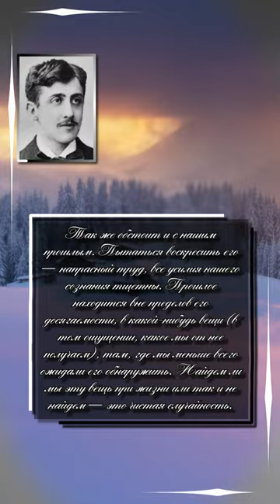Марсель Пруст/Marcel Proust. Представление которое мы давно составили о человеке, закрывает нам ...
Валентен Луи Жорж Эжен Марсель Пруст (Valentin Louis Georges Eugène Marcel Proust; 10 июля 1871, Париж — 18 ноября 1922, Париж) — французский писатель, новеллист и поэт, романист, представитель модернизма в литературе. Получил всемирную известность как автор семитомной эпопеи «В поисках утраченного времени» , одного из самых значительных произведений мировой литературы XX века. Кавалер Ордена Почётного легиона (1920).

Цитаты :
Так же обстоит и с нашим прошлым. Пытаться воскресить его — напрасный труд, все усилия нашего сознания тщетны. Прошлое находится вне пределов его досягаемости, в какой-нибудь вещи (в том ощущении, какое мы от нее получаем), там, где мы меньше всего ожидали его обнаружить. Найдем ли мы эту вещь при жизни или так и не найдем — это чистая случайность.
Представление которое мы давно составили о человеке, закрывает нам глаза и затыкает уши.